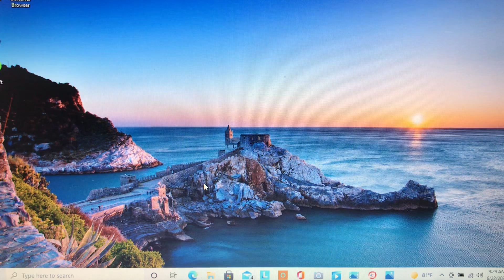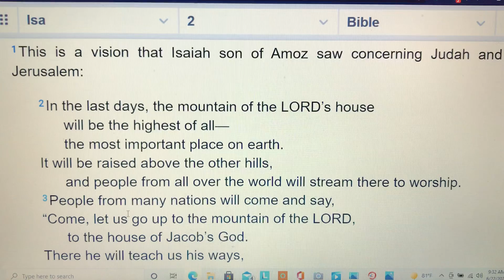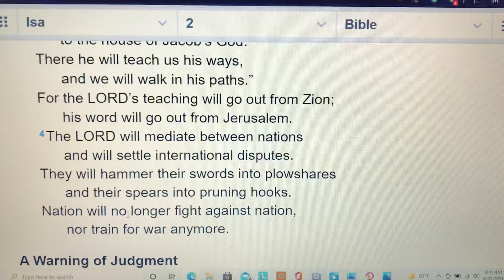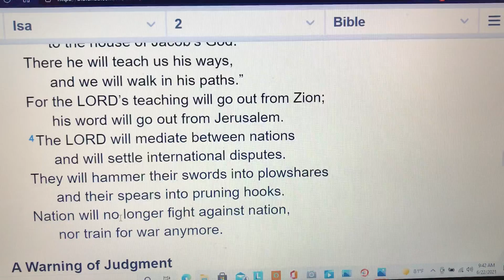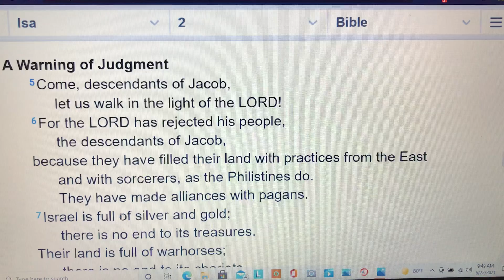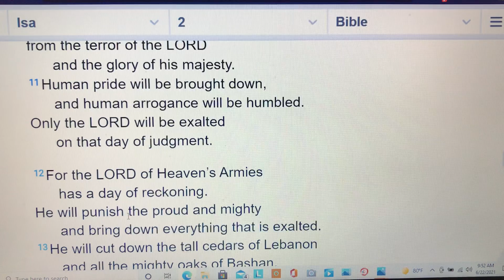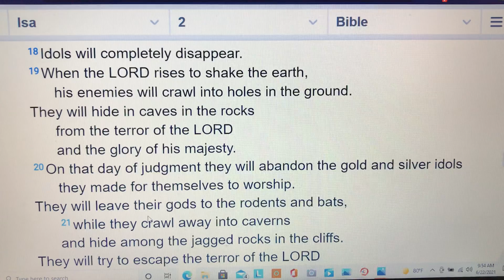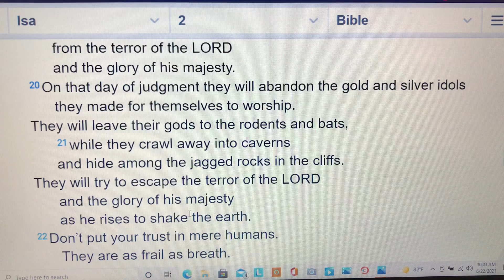Video#2 Eschatology 101- “A Journey Through the Major & Minor Prophets of YHVH -Book of Isaiah-Ch.2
A Bible Reading/Study. Starting from the Prophet Isaiah through the Prophet Malachi.